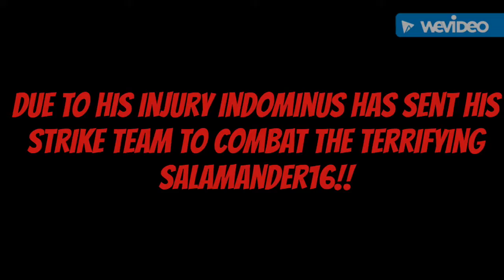TERROR FROM THE WATERY DEPTHS!!!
In this episode Indominus  is unable to fight from his injuries gained from Valkyrie 77 so he sends his strike team to combat the Terrifying Salamander16